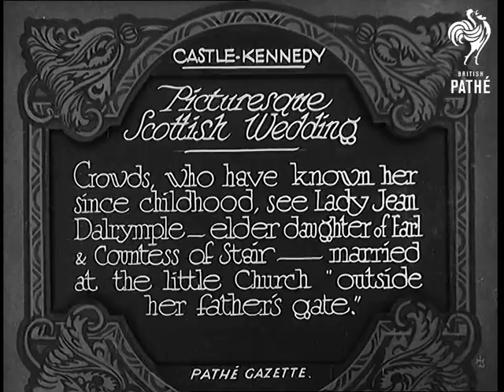Picturesque Scottish Wedding (1931)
Full title reads: "Castle Kennedy. Picturesque Scottish Wedding. Crowds who have known her since childhood see Lady Jean Dalrymple, elder daughter of Earl and Countess of Stair, married at the little church 'outside her father's gate'."

Castle Kennedy, Scotland.

Exterior shot as people make their way into the a small highland church.

Shots of bridesmaids arriving in car. One of the younger bridesmaids poses for the camera, a young page boy comes to stand with her.

The bridesmaids and page pose for the cameras.

The bride, Lady Jean Dalrymple, walks out of the Church with her unidentified husband. People throw rice and confetti. The happy couple leave in a car.
 FILM ID:871.09